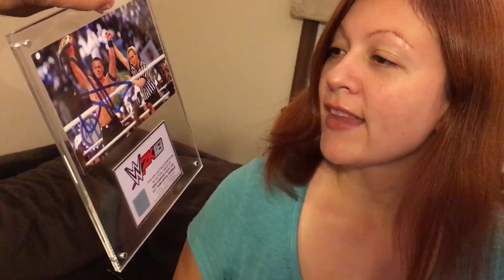HER REACTION TO WWE 2K18!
Thank you to 2K for sending me a copy! not clickbait!

Grim reacts to getting a free copy of wwe 2k18 for free and records his reactions to playing the video game for ps4 with heel wife and she actually win in this hilarious family day in the life daily vlog!